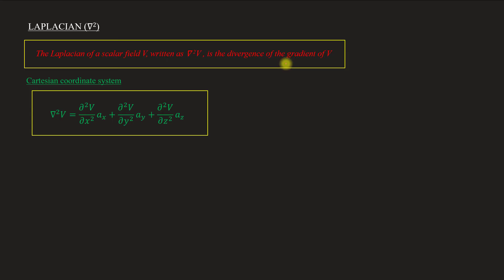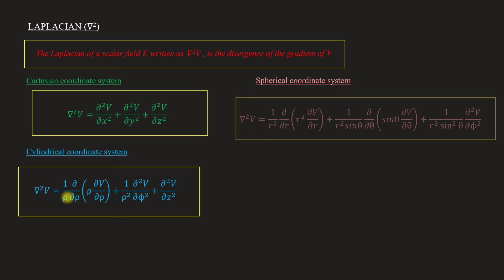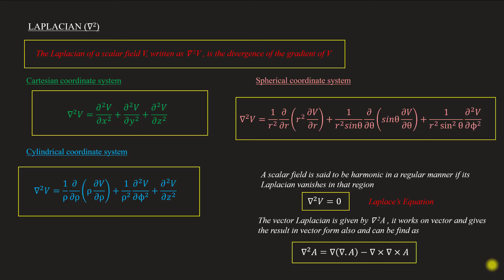Laplacian of a vector & scalar | EM - Module 1 | Lecture 16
Subject : Electromagnetics
Lecture 16
Topics covered
  Laplacian of a vector and scalar